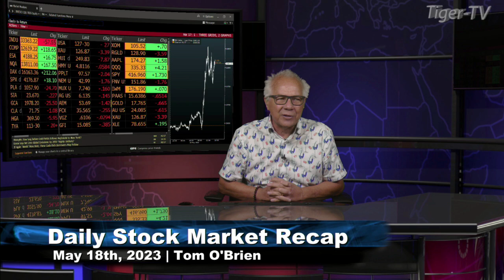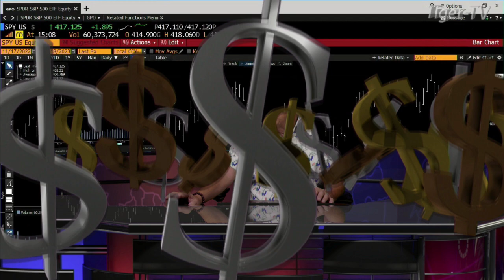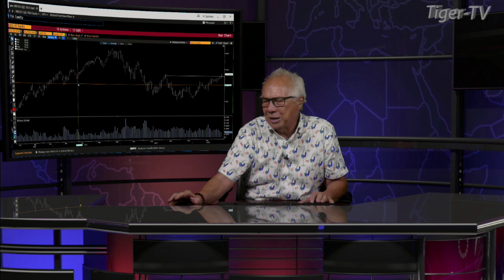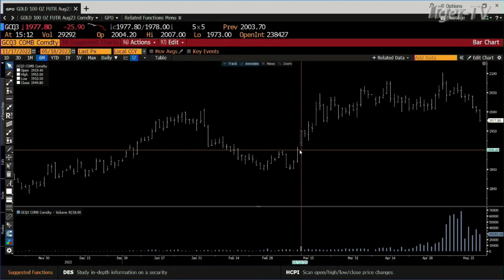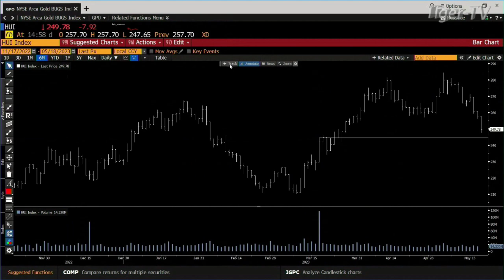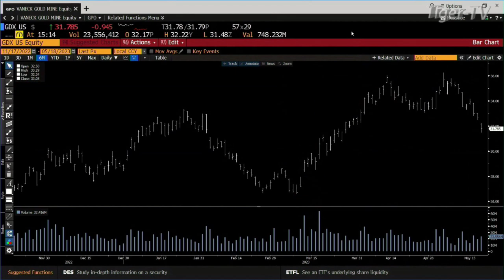May 18th, Daily Market Recap - 2023